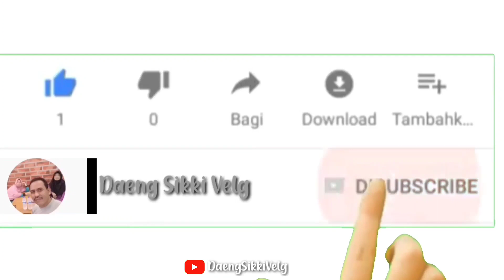MANTAP BANGETT.. ‼️XENIA GRAND NEW GANTI VELG VOLK RAYS RING 16, LEBAR 7 RATA, BAN 195/50/16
DI VIDEO KALI INI SAYA MAU SHARE KE TEMAN2 SEMUA!!

melayani tukar tambah velg dan ban

CREDIT
HOME CREDIT
PERSYARATAN MUDAH CUMA KTP

ALAMAT :
JALAN SULTAN ALAUDDIN 212 MAKASSAR
melayani:pres ban luar dan
dalam, tubeles
buka 24 jam
 jual velg baru
jual velg seken
ban baru dan ban seken

Alamat:
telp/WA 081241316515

Jangan lupa mampir di channel anak saya
Klik link nya